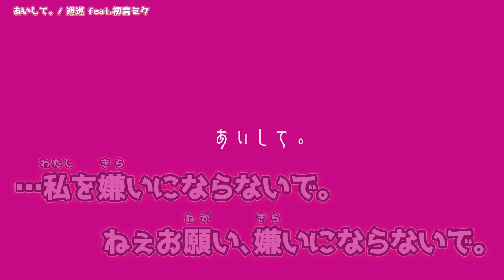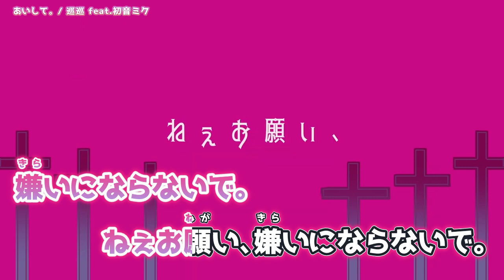【ニコカラ】 あいして。 / 巡巡 【 Off vocal‹+2› 】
【初音ミク】あいして。【巡巡】 のカラオケ動画です。

ｰｰｰｰｰｰｰｰｰｰｰｰｰｰ
Original Credit
Music / 巡巡 様
Movie / 巡巡 様